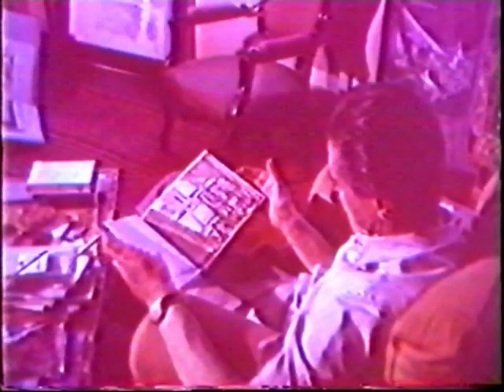CLERICI regia di Aglauco Casadio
Clerici, regia di Aglauco Casadio. Corona Cinematografica, Roma 1960. Commento di Libero De Libero. Nel 1961 al documentario fu assegnato il “Premio della Critica” al Festival Internazionale della Biennale di Venezia.

Clerici, directed by Aglauco Casadio. Corona Cinematografica, Rome, 1960. Commentary by Libero De Libero. In 1961 the documentary was awarded the "Critics Prize" at the International Festival of the Venice Biennale.